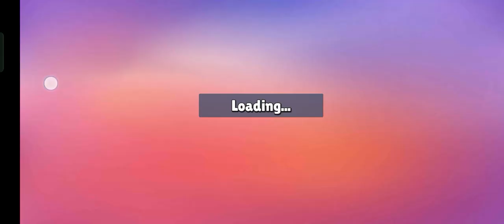again stumble guys bug 🪲 😵‍💫 stumble bugs stumbleguys bug blockdash blockdash bug